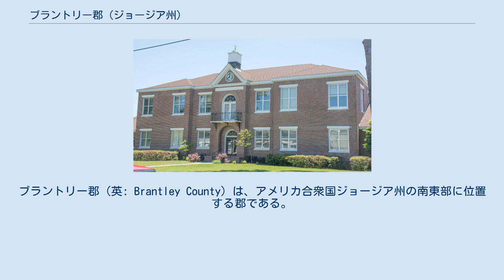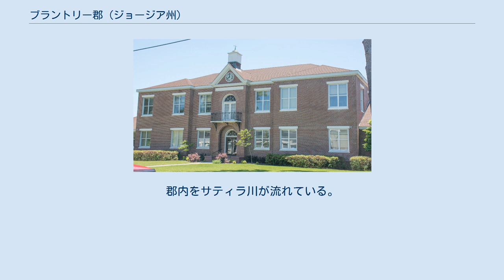ブラントリー郡 (ジョージア州)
ブラントリー郡（英: Brantley County）は、アメリカ合衆国ジョージア州の南東部に位置する郡である。
2010年国勢調査での人口は18,411人であり、2000年の14,629人から25.9%増加した。
郡庁所在地はナフンタ市（人口1,053人）であり、同郡で人口最大の都市でもある。
 ブラントリー郡は、グリン郡とマッキントシュ郡に広がるブランズウィック大都市圏に属している。
 1920年11月2日、ブラントリー郡を設立するための州憲法修正案が住民投票で承認され、チャールトン郡、ピアース郡、ウェイン郡のそれぞれ一部を合わせて、ブラントリー郡が設立された。
郡名はジョージア州議会下院および上院議員、さらにアメリカ合衆国下院議員を8期務めたウィリアム・ゴードン・ブラントリー（1860年-1934年）に因んで名付けられた。
 郡の南部と政府にオキフェノキー湿地があるので、ブラントリー郡に入る道は州南部の海岸から入る鉄道が基本となっていた。
 アメリカ独立戦争初期、多くの牛の群れを守るためにマッキントッシュ砦が建設された。
1777年にこの砦がロイヤリスト部隊に包囲され、降伏したことがあった。
 これとほぼ同じ時期にマッジ砦も建設された。
この砦はウォルト・ケリーの漫画「ポゴ」でその名前を残されている。
郡内をサティラ川が流れている。